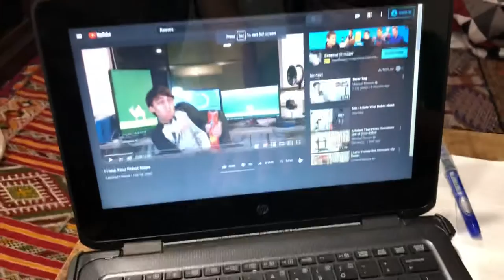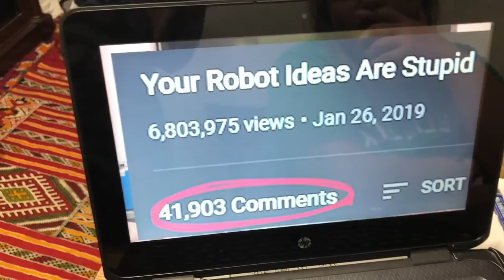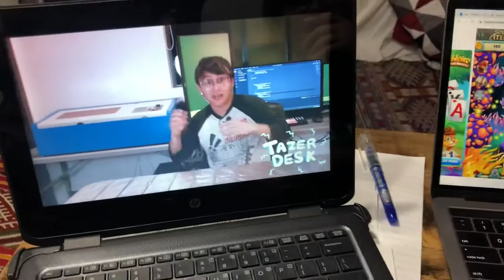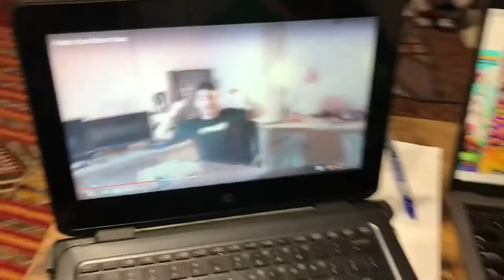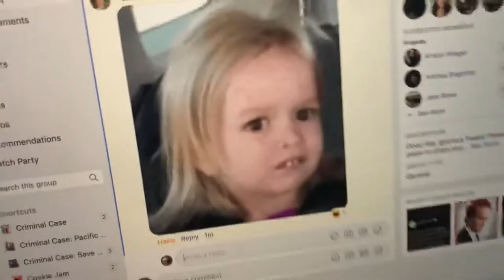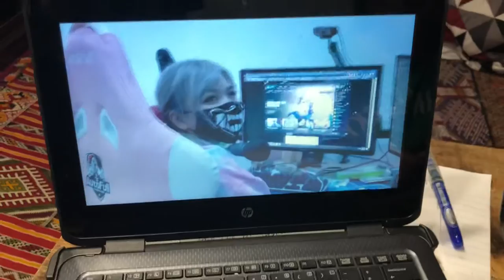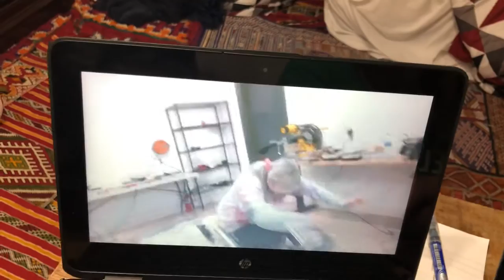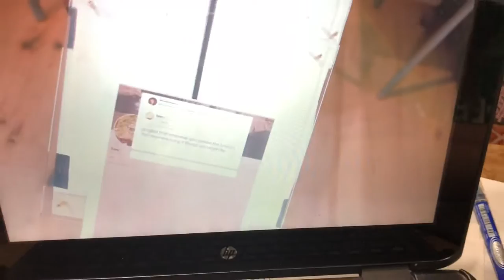First Reaction Challenge 2 ft: Mama Beaver (Suggesting Outdoor Play)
We are going to keep making content like this until I say stop or I have music or other to post.